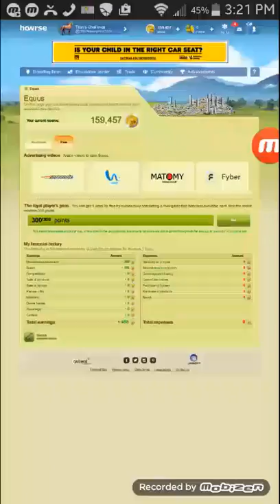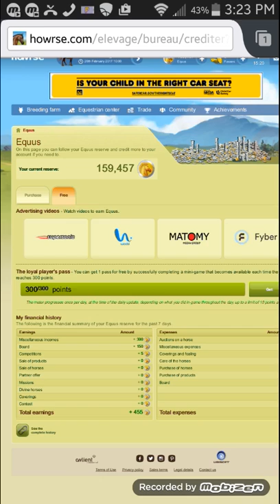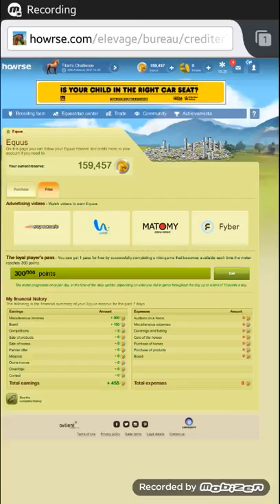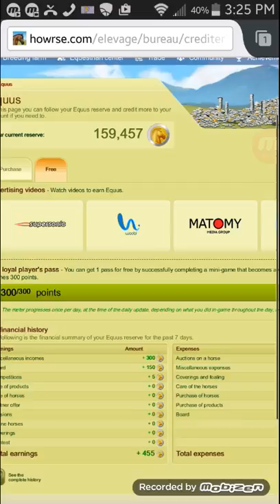Howrse |The loyal player's pass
In this video im talking about the loyal player's pass.the loyal player's pass is a mini game that you can win to get a pass.